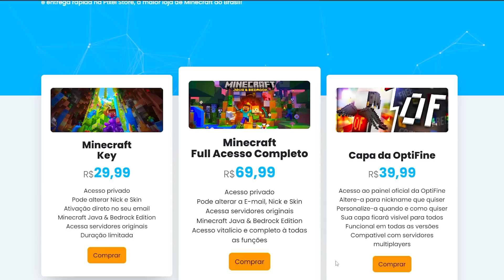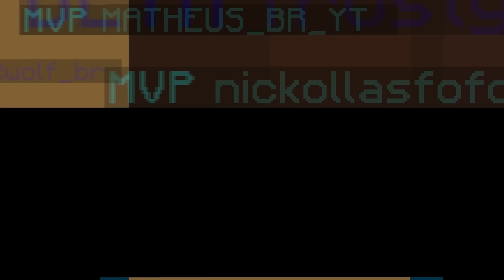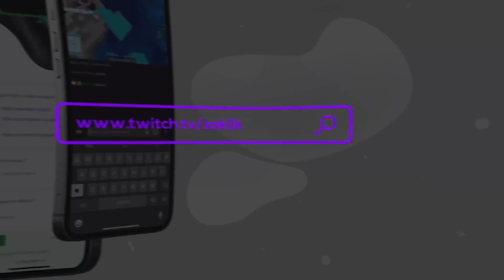Tlauncher virou Original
►Parceiros

20%: Zak